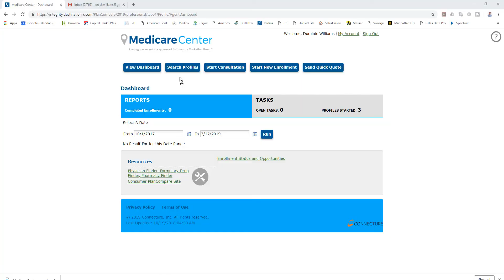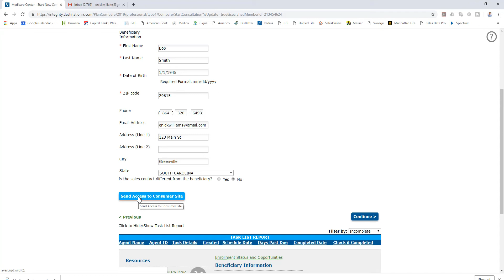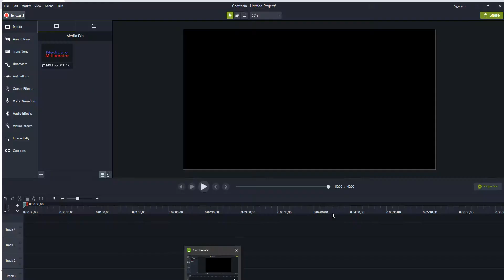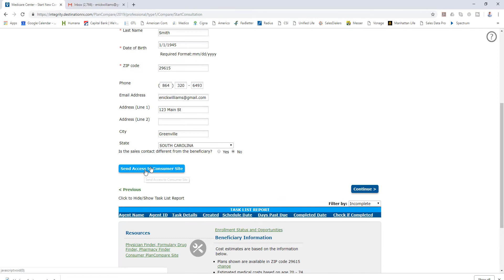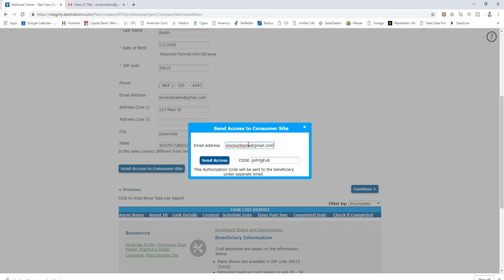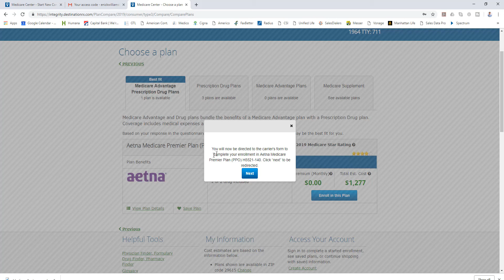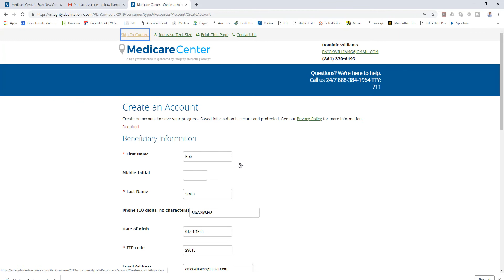Selling Medicare Advantage Over the Phone - Medicare Sales Training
Part 2 of Medicare Center introduction and instruction

Medicare Millionaire is dedicated to helping agents and agencies SELL MORE INSURANCE!!!  We believe that agents can build their own lead systems at a lower cost and with less aggravation than buying leads.

Medicare Millionaire is dedicated to helping agents and agencies achieve SELL MORE INSURANCE!!!  We believe that agents can build their own lead systems at a lower cost and with less aggravation than buying leads.